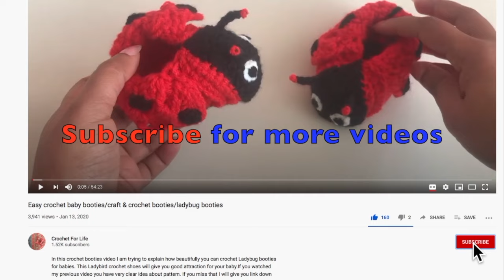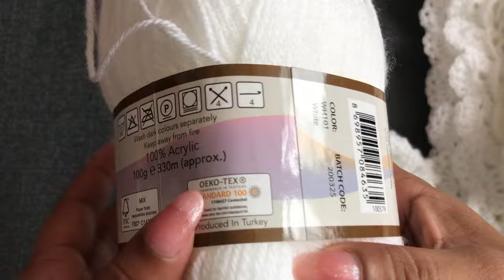Easy crochet baby hat/ crochet for life h0720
This video will detail explain how to crochet beautiful baby hat for your baby. This crochet hat pattern is very easy to follow even crochet beginner can do this crochet project, In this video you will get 0 to 12 patterns in four different crochet hat size. Following videos are indicating in this video.

(Please use visit group icon on this page to share your project)